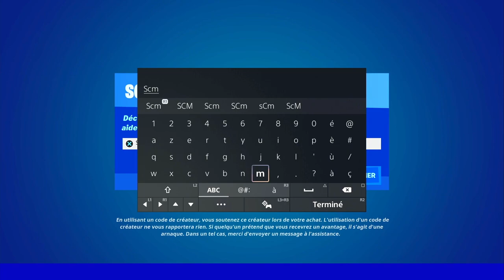PARCOURIR LA DISTANCE EN NAGEANT FORTNITE, ASTUCE GUIDE DÉFI QUÊTE FORTNITE SAISON 2 CHAPITRE 3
▬▬▬▬▬▬▬ • BIENVENUE 😍 • ▬▬▬▬▬▬▬

▬▬▬▬▬▬▬ • PARTENAIRES 💪 • ▬▬▬▬▬▬▬

👉StealthGamer:
"SOISCOOLMEC"
"STRIKESOISCOOL"

TikTok "SoisCoolMecYTB"
👻Snapchat "soiscoolmec"

.▬▬▬▬▬▬▬ • TOP DON 💰 • ▬▬▬▬▬▬▬

▬▬▬▬▬▬▬ • MUSIQUE OUTRO 🎵 • ▬▬▬▬▬▬▬